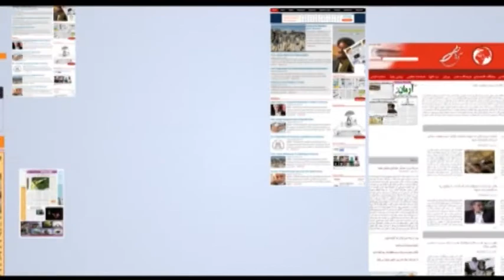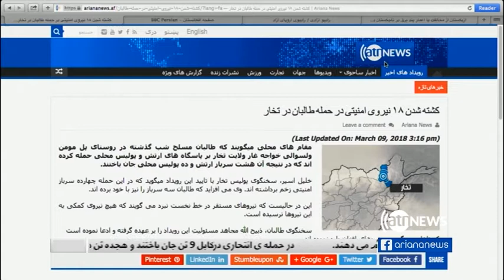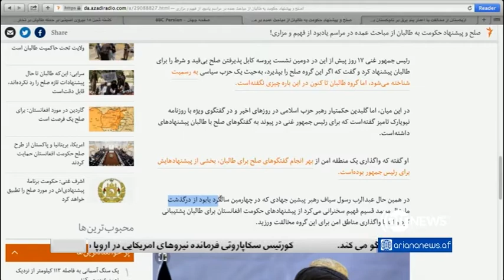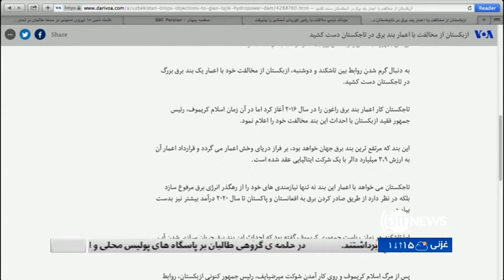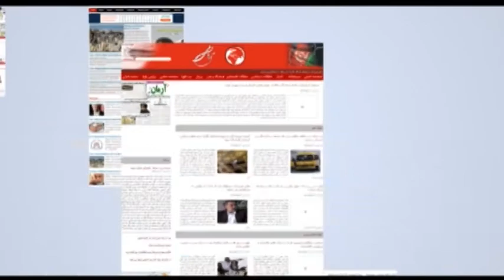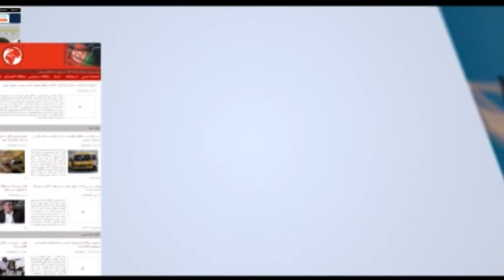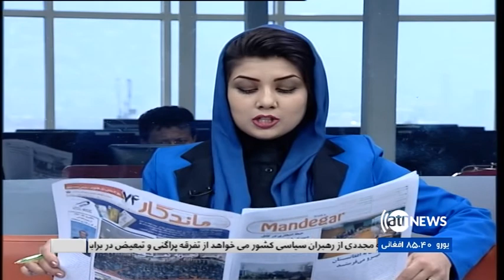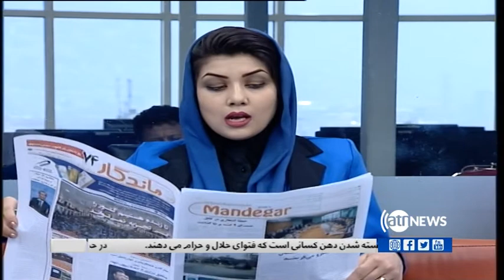AGHAZE ROOZ 10 March 2018 / آغاز روز 19 حوت ۱۳۹۶